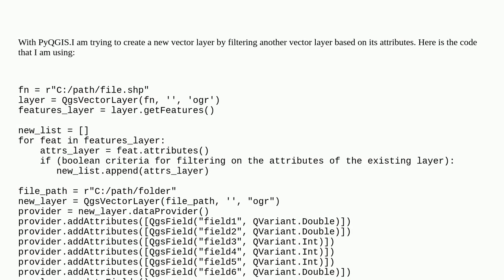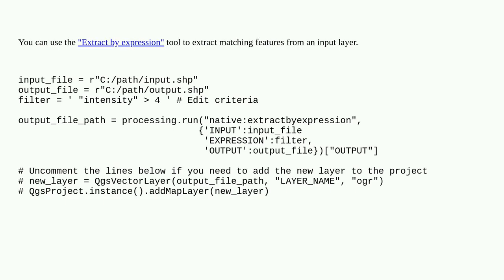Creating vector layer as subset of another vector layer using PyQGIS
A special thanks goes out to the community

  qgsvectorlayer extract vector-layer pyqgis filter